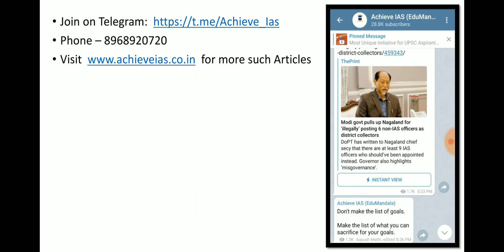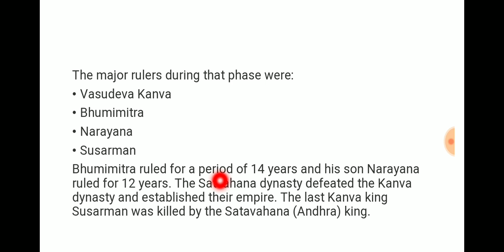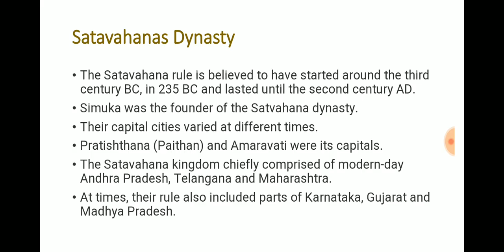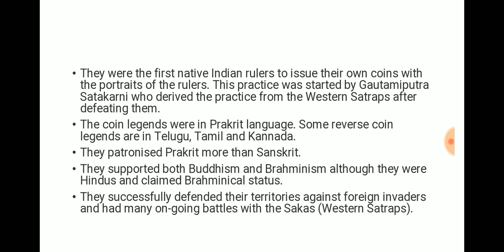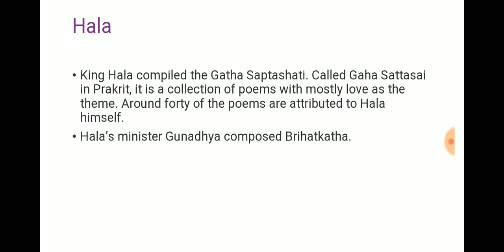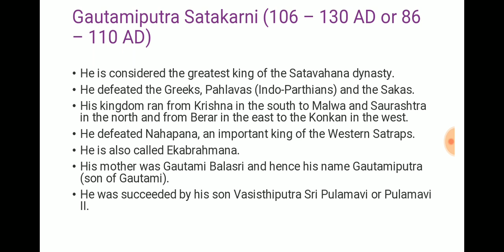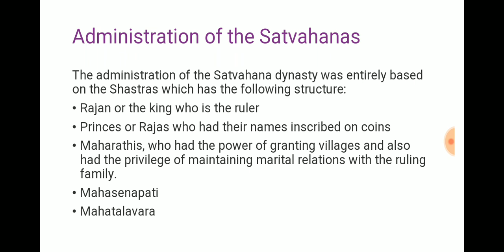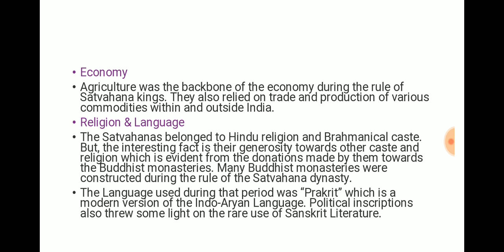Kanva Dynasty and Satvahana Dynasty | Ancient History of India | Ep - 24